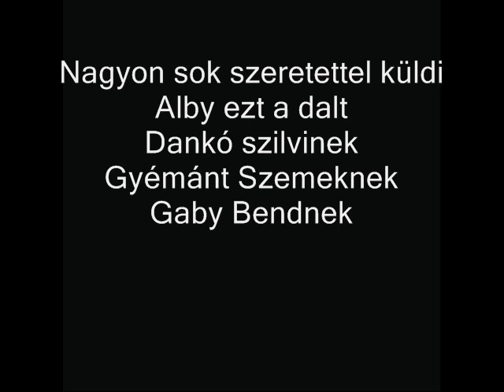Csonka Isván Báró Alby küldi ezt a dalt Kedves barátainak! Címe - Ágyész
Ének és szintetizátor Csonka István Báró